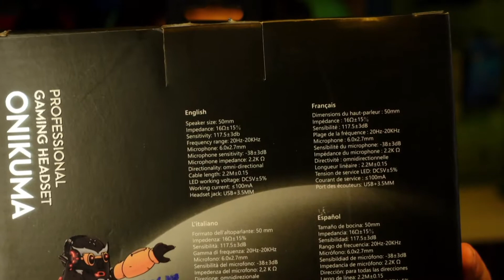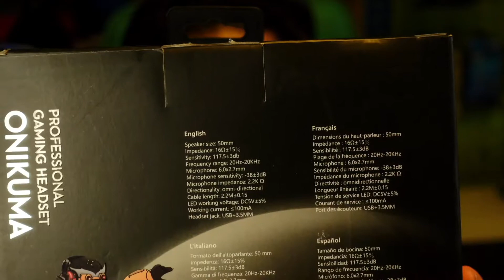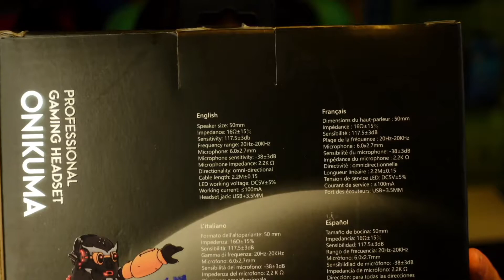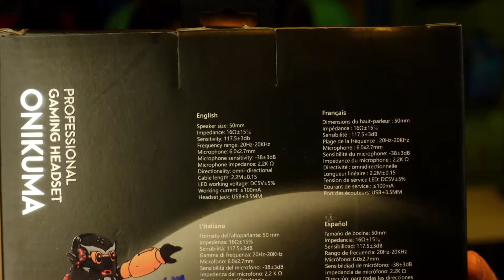แกะกล่อง รีวิว หูฟังเกมมิ่ง Onikuma K5 Pro เสียงดุดันฉันชอบเธอ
สนใจสนับสนุน